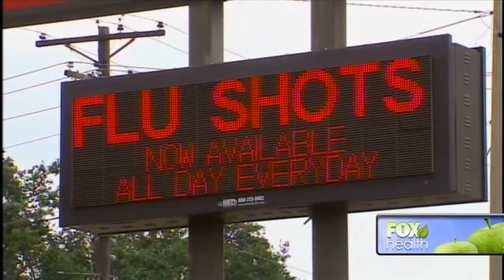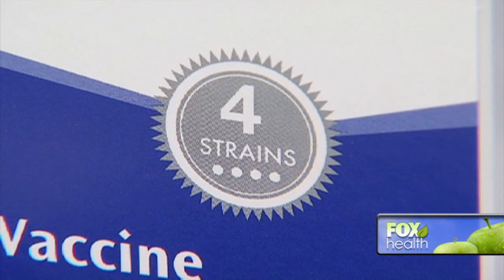Should you get the flu shot?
The common flu causes thousands of deaths each year. The flu shot has been tweaked from last year’s version but who needs to get it?